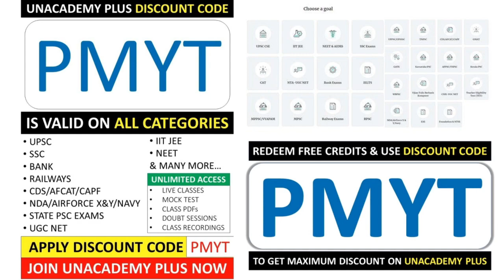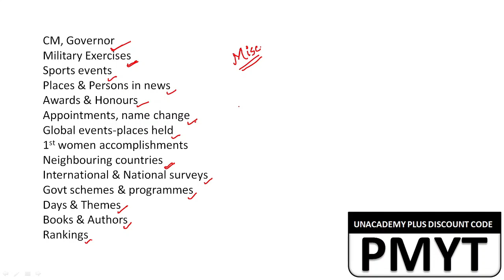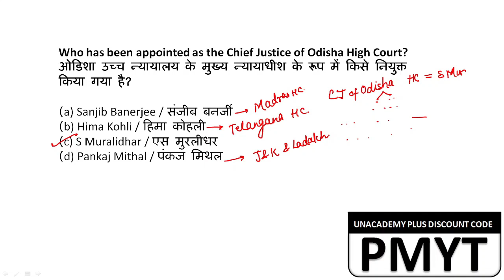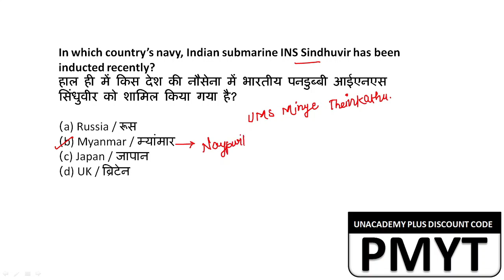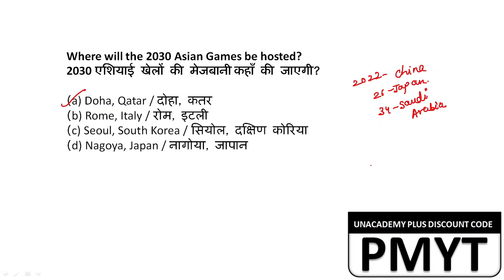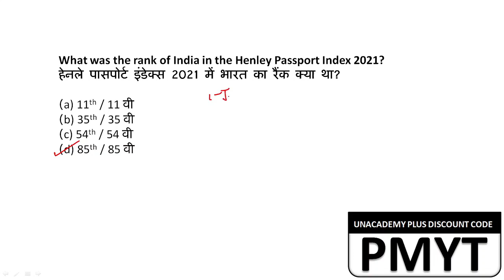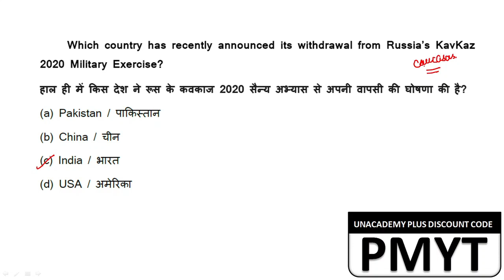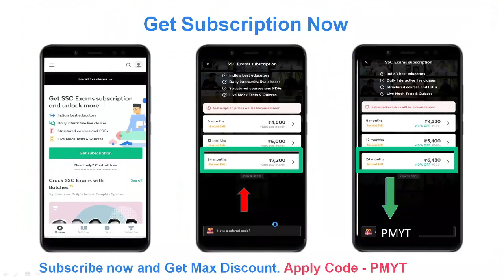Current Affairs Strategy with Most Scoring Topics | Current Affairs 2021